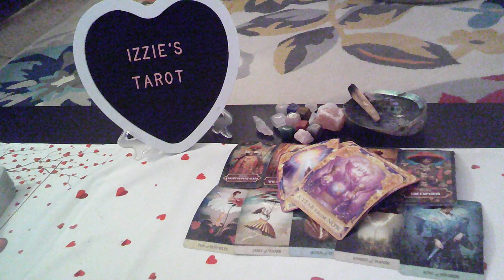Aries Love Prediction-6.3-6.9-IN-Love w/YOUR Perfect Match! JUST Like YOU!-PT 2